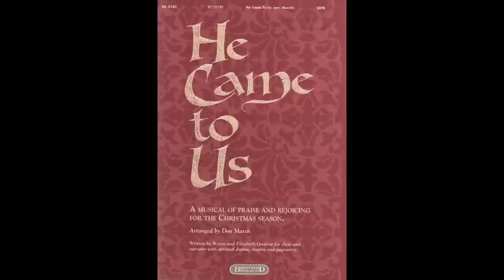When Messiah Comes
Words by Wayne and Elizabeth Goodine
From the Christmas Musical "He Came to Us"
© New Spring Publishing (administered by Capitol Christian Music Group)/ASCAP